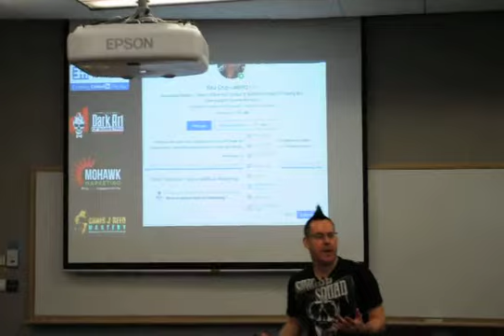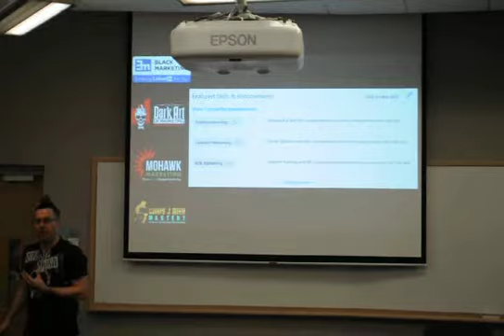LinkedIn Masterclass at NUS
I am the Only CEO With A Mohawk, 2x International Best Selling Author, LinkedIn Power Profile for 6 years running and the most recommended LinkedIn marketing entrepreneur/masterclass instructor with 500 recommendations.

Both my books "Personal Branding Mastery For Entrepreneurs" and "LinkedIn Mastery for Entrepreneurs", the No.1 book about LinkedIn on Amazon are No.1 international bestselling books.

All 500 of my recommendations are listed on my slide share deck below and on my profile. Like McKinsey we don't talk about our clients but our clients are very happy talking about us.

I am a serial, global entrepreneur having created Black Marketing - Enabling LinkedIn For You, The Dark Art of Marketing - Personal Branding For Entrepreneurs, Mohawk Marketing - TripAdvisor Engagement For You and Chris J Reed Mastery - Masterclasses that Engage, Delight, Educate and Entertain.